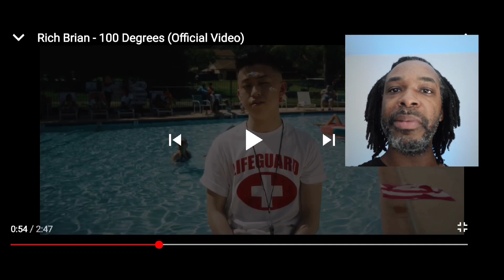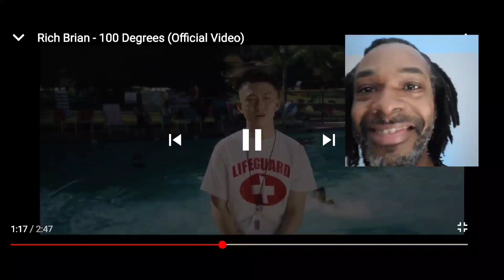RICH BRIAN- 100 Degrees | MY REACTION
lyrics
Lyrics
It's a hunnid degrees
Why you feelin' down? What's the problem?
We just here to be free
It don't feel like this often
Bumpin' to the radio with the air so cold as the moonlight glows
No, we don't give a fuck, we ain't gotta change a thing no more
Uh
Fuck it, we gon' do it 'cause we want to
Days passed by and now we playin' by our own rules
Chase Hennessy with a kiss and then some great view
Dancin' in the parkin' lot, jammin' to some old school
We the kings of the city
All the lights look pretty
Two bad boys like Diddy
We in the club like 50
Ayy, kick my feet up on the dash
Gee, golly, we just havin' a blast
The future so bright, we ain't lookin' at the past
And we just all in the moment
'Cause it's a hunnid degrees
Ayy, yeah
Oh, she look so good when the sun's up
But I love all the shit we do when the sun's down
Playin' 'round, all you hear is bed sounds
Turnin' up the music when we get a lil' too loud
Turn around and smile, oh, she got the pearly whites
Oh, she 'bout to suck me dry, I need me some Pedialyte
We gon' take it slow, hit it while she on the phone
Said she want some more, keep it on the low-low
And we're just all in the moment, 'cause